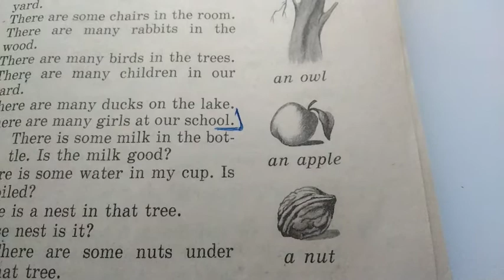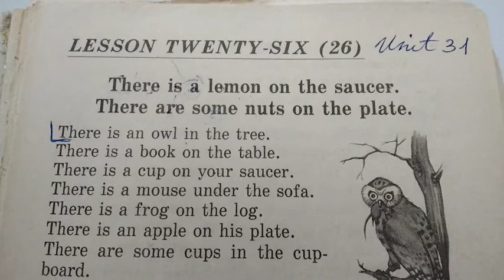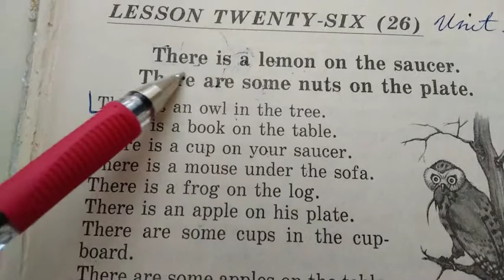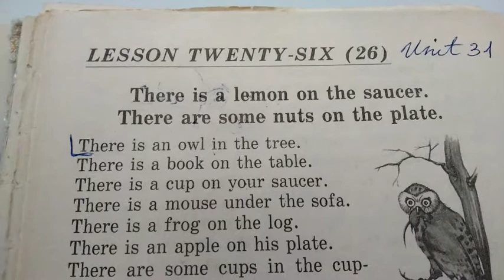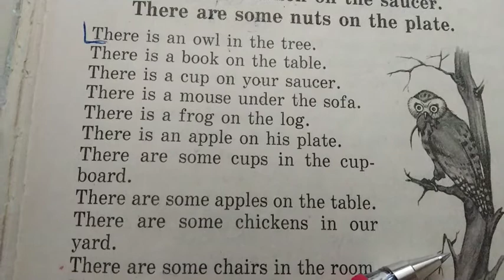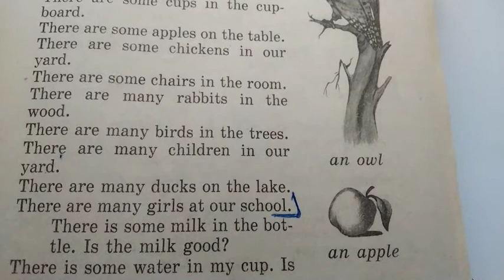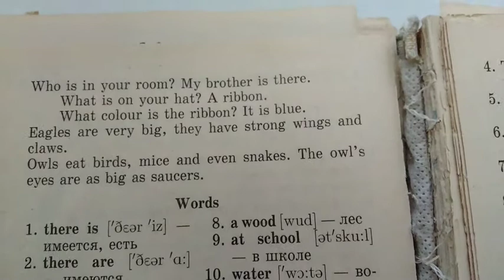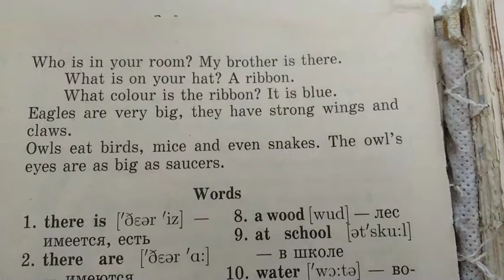АНГЛИЙСКИЙ ДЛЯ НАЧИНАЮЩИХ | АНГЛИЙСКИЙ С НУЛЯ | ВАЛЕНТИНА СКУЛЬТЭ | ЧАСТЬ 1, УРОК 26